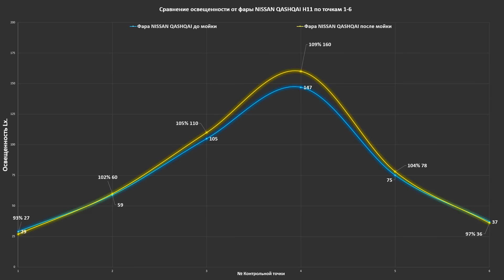МОЙКА ФАР ИЗНУТРИ. КАК МОЖНО УЛУЧШИТЬ БЛИЖНИЙ СВЕТ!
Хочу заметить что решение о том чтобы мыть или не мыть ваши фары изнутри, Вы принимаете на свой страх и риск, в полной мере осознавая, что" что то может пойти не так" и неся за это полную ответственность!

- Индивидуальные платные консультации по вопросам автосвета (Viber/VK/Whatsap/Skype)

TEST LAB
Андрей Финашин.